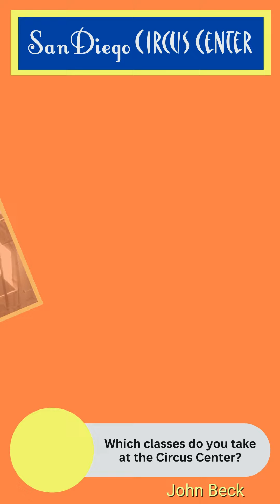John Beck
San Diego Circus Center testimonial